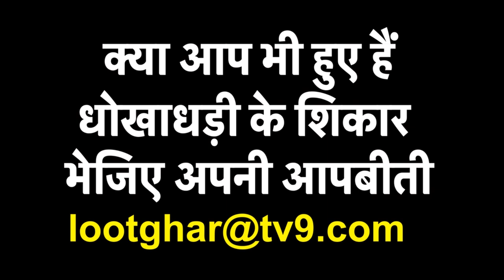LAC पर तनाव के बीच Mike Pompeo- S. Jaishankar की मुलाकात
एलएसी पर तनाव के बीच माइक पोम्पियो और एस जयशंकर की मुलाकात होगी. टोक्यो में दोनों नेताओं की मुलाकात होगी.